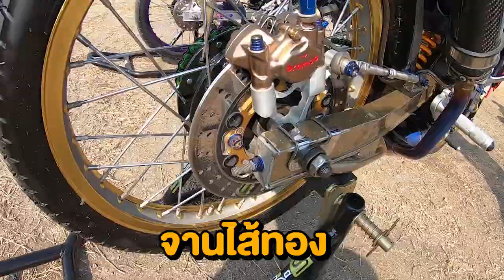ช่างแห้วRGV มากับKRและRX-Sของเค้า เรามาดูกัน